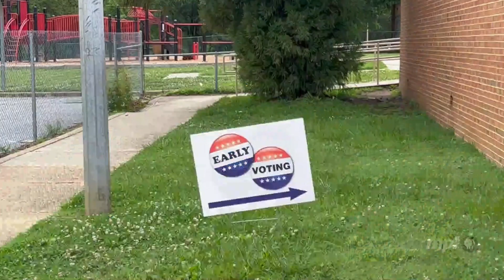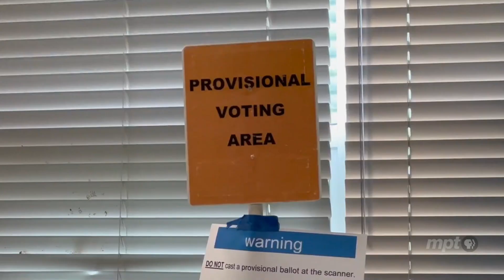MD lawmakers consider changes to state elections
A number of bills now before Maryland lawmakers seek to make changes in the state's elections. Among them, a bill giving voters a say in filling legislative vacancies as well as legislation that would allow unaffiliated voters to register for a party during EARLY voting in PRIMARY elections.